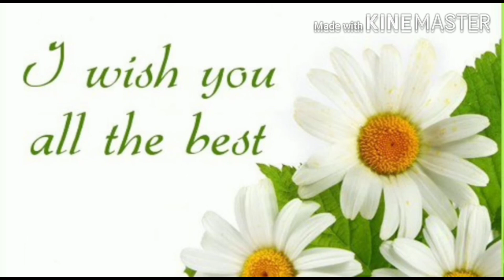Power from Within | Tamil | Viveka Within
Unleashing the Power from Within / Powerful Motivational Speech/ motivational speech/ motivational video